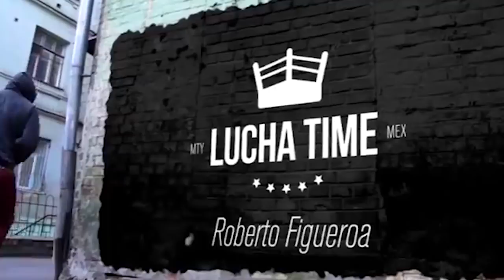Podcast: La Esquina/ Ep: 9 con La Secta (Dark Cuervo/Dark Escoria)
Bienvenidos a La Esquina: Lucha Libre, Box y MMA.

No olvides buscar semanalmente el podcast a través de Spotify y no te pierdas el comentario dario de Roberto Figueroa a través de este canal de Youtube